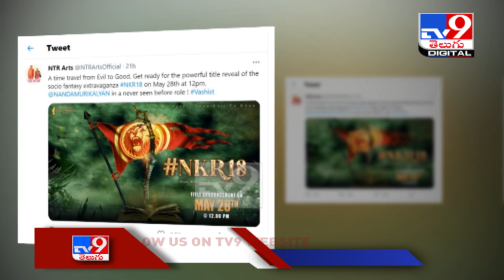ఎన్టీఆర్ జయంతి సందర్భంగా కళ్యాణ్ రామ్ సినిమా టైటిల్ ప్రకటన..- TV9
ఎన్టీఆర్ జయంతి సందర్భంగా కళ్యాణ్ రామ్ సినిమా టైటిల్ ప్రకటన..

Credits: Entertainment | Satish/Producer | Veera/Editor